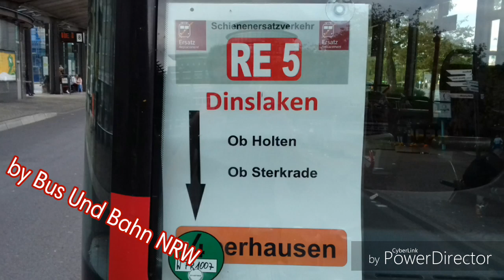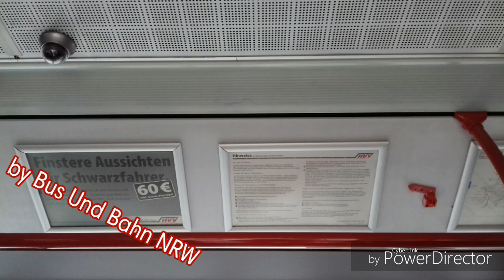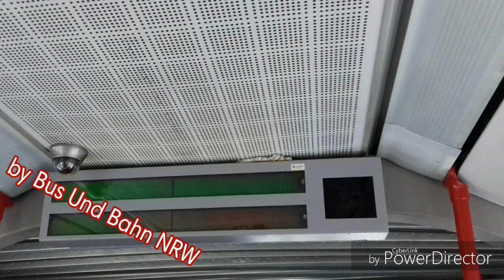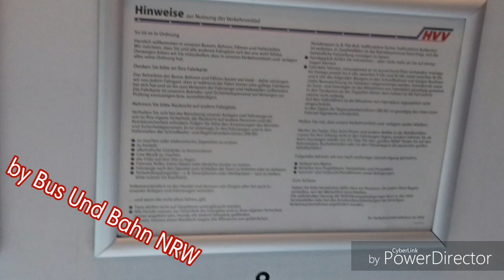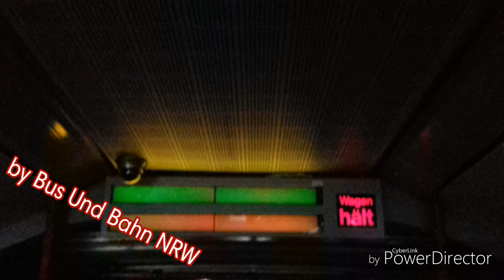Sound eines ex VHH 0425 Citaro G